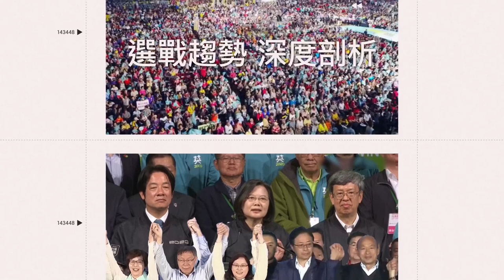中國男帶母來台治療感受到自由：終於不用翻牆！見台灣車輛很少按喇叭超驚訝｜三立娛樂星聞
影片授權：YT/Jake的公開日記
完整影片：